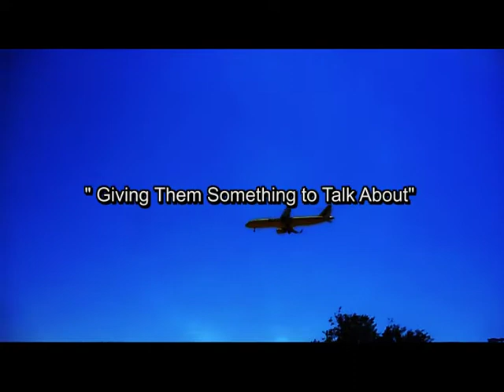"GIVING THEM SOMETHING to TALK ABOUT"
Having fun in Las Vegas!